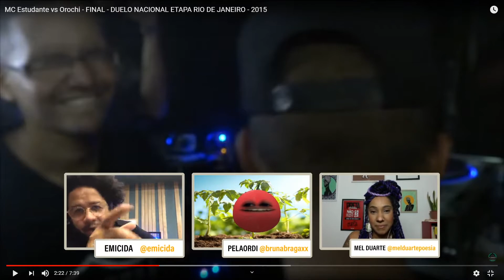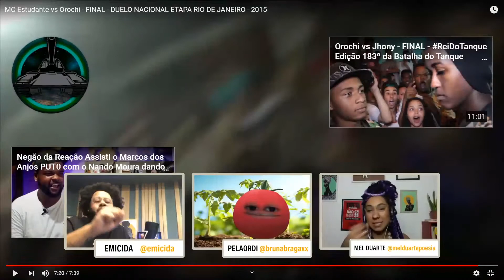Programa VaiSerRimando com @Mel Duarte